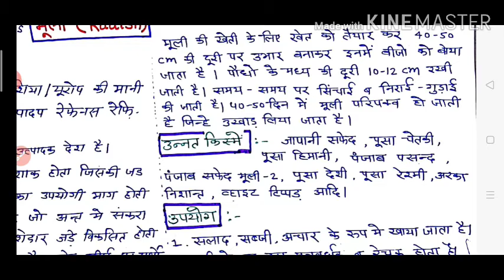Economic Botany - Radish (मूली)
Economic Botany classes for B.Sc. Students